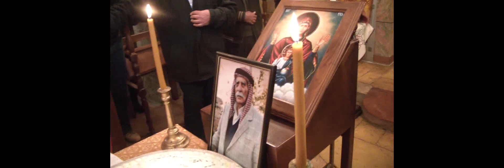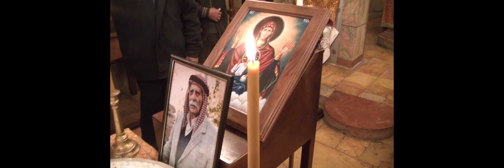Πατριαρχική θεία Λειτουργία στο Αμπούντ.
Την Κυριακή του Τελώνου και του Φαρισαίου, ημέρα ενάρξεως του Τριωδίου 27 Ιανουαρίου/9 Φεβρουαρίου 2014 ο Μακαριώτατος Πατριάρχης Ιεροσολύμων κ.κ. Θεόφιλος με συνοδεία Αρχιερέων Ιερέων και Διακόνων Αγιοταφιτών τέλεσε θεία Λειτουργία και Μνημόσυνο στον Ιερό Ναό Κοιμήσεως Θεοτόκου της κώμης Αμπούντ, πλησίον της Ραμάλλας.